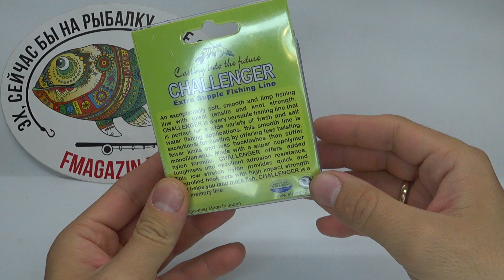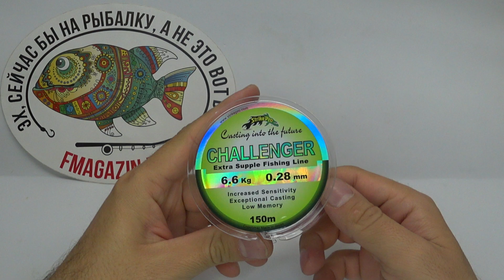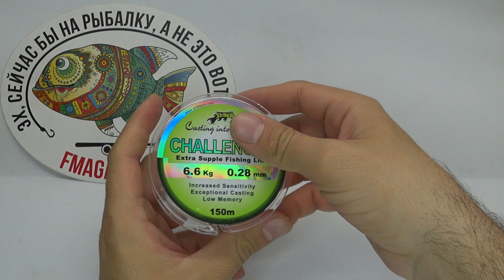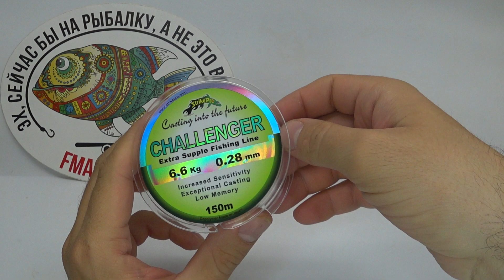Обзор лески Strike Pro Challenger по заказу Fmagazin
Леска Strike Pro Challenger прозрачная 150 метров – отличная леска, разработанная для спортивной рыбалки. Использование в производстве современного технологичного оборудования и новейших высококачественных полимеров позволило создать прочную и надежную монофильную леску Strike Pro Challenger. Она имеет прозрачный цвет и выпускается в размотке 150 метров с диаметрами от 0,18 до 0,50 мм и разрывной нагрузкой от 2,8 до 19,5 кг. Широкий выбор диаметров нити позволяет выбрать леску под различные условия ловли для оснащения любых удилищ. Серия Strike Pro Challenger идеально подходит для ловли хищника в сложных условиях, при плохой видимости и на быстром течении. Данная модель имеет точно выверенный диаметр и одинаковую прочность по всей длине, обладает великолепной чувствительностью, высокой прочностью и износостойкостью. Леска превосходно выдерживает разрывную нагрузку на узлах, обладает непревзойдёнными водоотталкивающими свойствами и практически незаметна в воде. Гибкость и мягкость лески значительно облегчают оснащение.